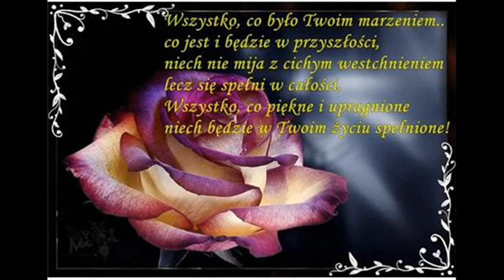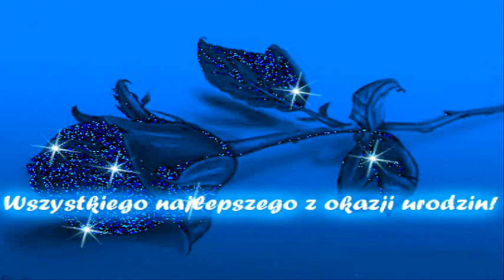WIOLETKO W DNIU URODZIN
Wiolciu jak co roku 25.09 każdy składa tobie życzenia urodzinowe,a ja skromnie życzę:
DUŻO ZDROWIA SZCZĘŚCIA I SŁODYCZY I WSZYSTKIEGO NAJ NAJ NAJLEPSZEGO
życzy Małgorzata.    WIOLETA z zespołu LOTOS(edi88210)
   Na komentarze odpowiada solenizantka.